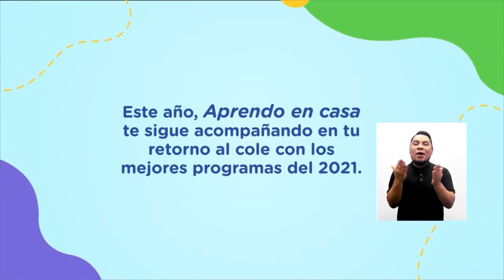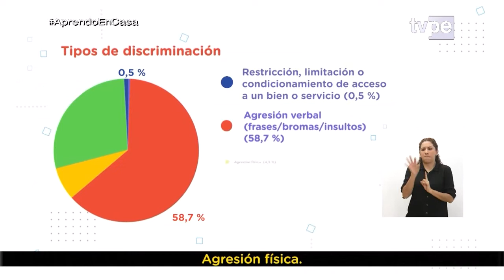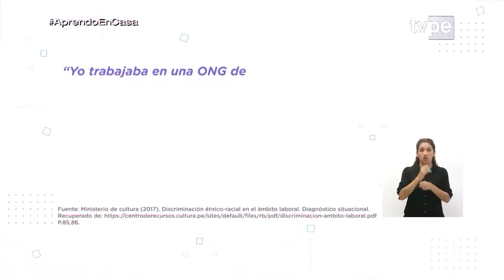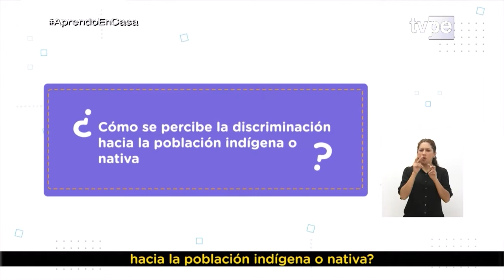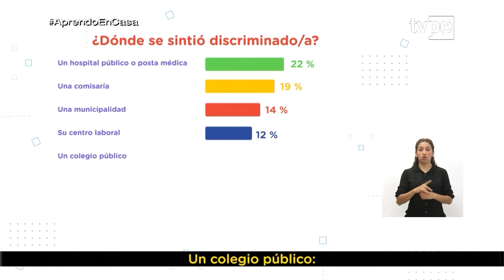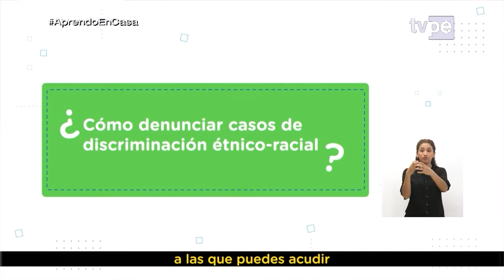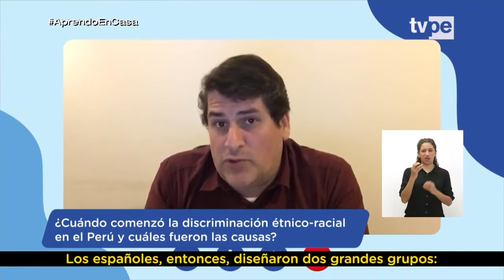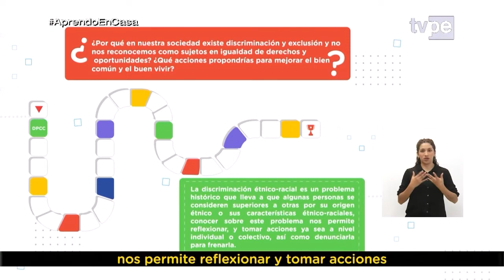Aprendo en casa - 5.° grado de secundaria - Martes 29 de marzo